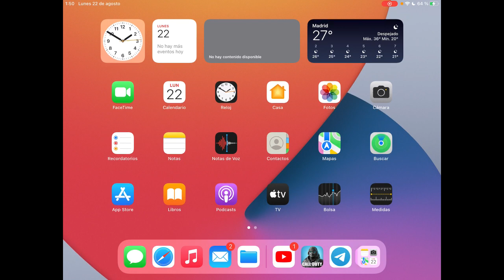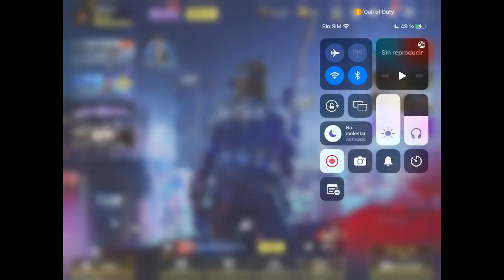THE RAMBEAUTY'S NIGHTS - Call of Duty®: Mobile